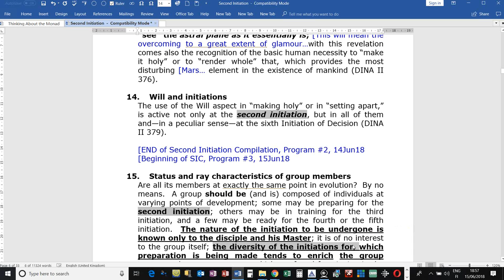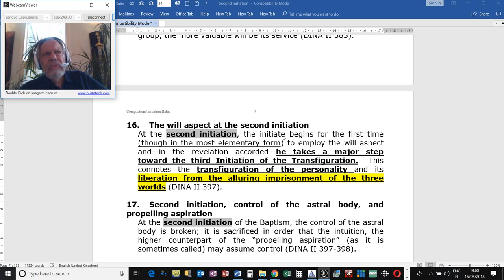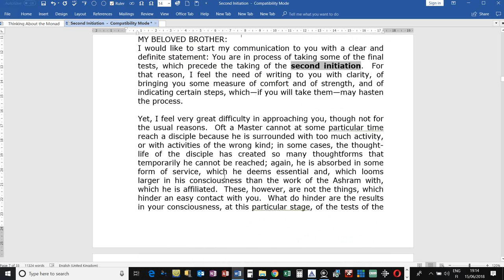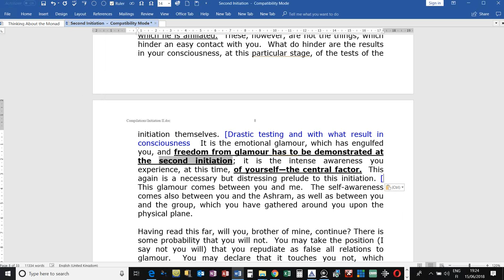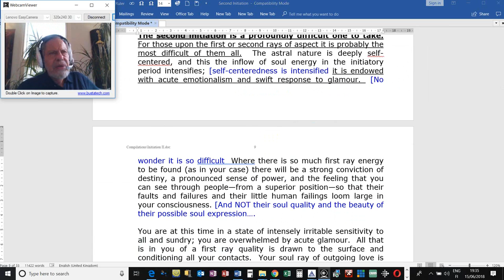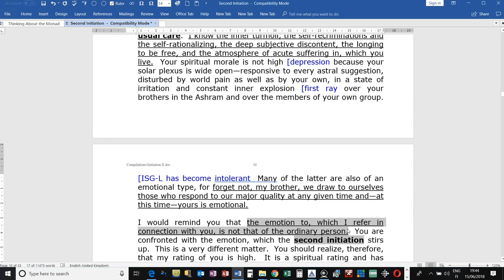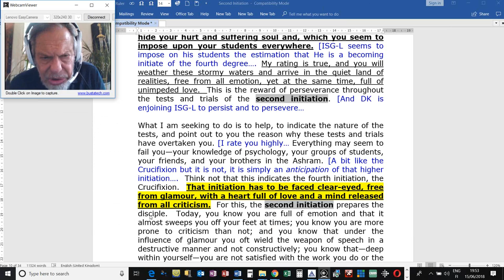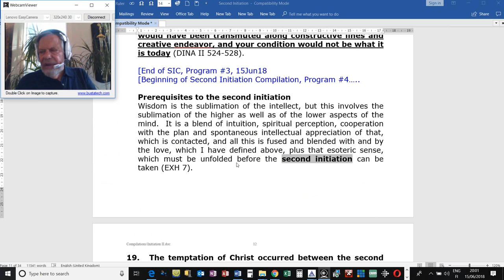Second Initiation Commentary - Program 03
Michael Robbins continues his commentary on the Second Initiation with Part Three recorded on June 15th, 2018.